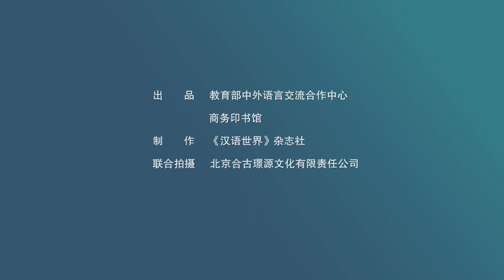One Minute China: Ancient village along the old porcelain road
Every piece of porcelain you have seen began from the white dust in the Gaoling Mountains of East China's Jiangxi province. Dongbu village was the first stop when the mineral ingredient was transferred back then. From here, Chinese porcelain made its way across the world.